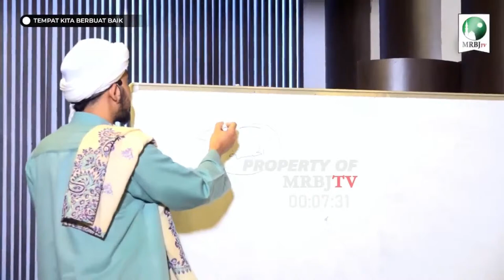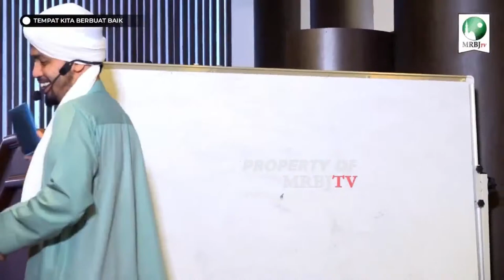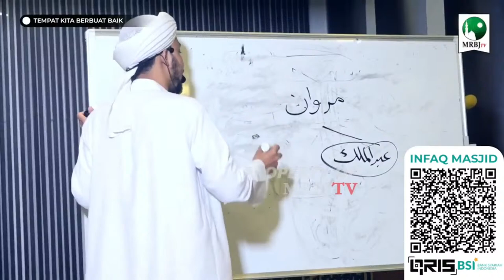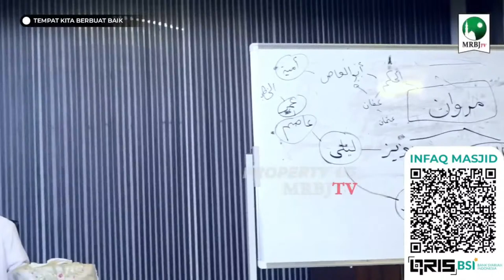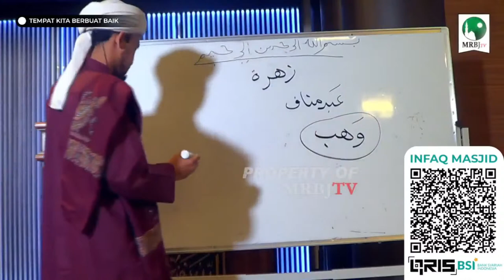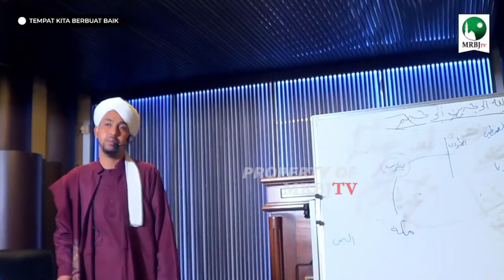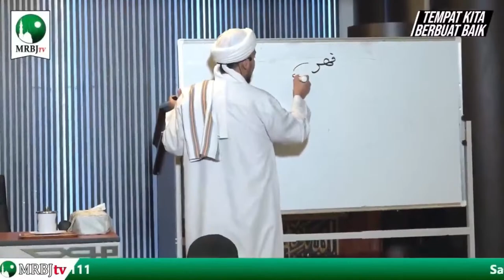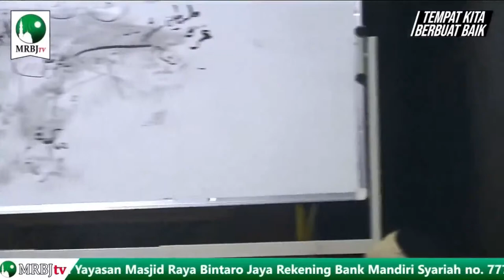🔴 LIVE DELAY | HABIB ALI AL KAFF | KISAH SAHABAT | MRBJTV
LIVE RELAY  yang diambil dari Kitab Hadist Arbain Karya Imam Nawawi dengan AQIDAH AHLUSUNNAH Wal JAMAAH  ( ASWAJA ) di Kajian Maghrib  MRBJ TANGSEL , Live Streaming di Channel MRBJ TV @Masjid Raya Bintaro Jaya TV

     @Masjid Raya Bintaro Jaya

Saksikan juga video Terbaru lainnya dari para Guru dan Assatidz MRBJ TANGSEL, diantaranya ;
- Habib Ali Alkaff, Habib Novel Bin Jindan, Habib Novel Alaydrus, Buya Arrazy Hasyim, Habib Geys Assegaf, Habib Ahmad Mujtaba, Ustad Ali Nurdin dan para guru Lainnya

Dukung Dakwah Digital MRBJ TV dengan menyalurkan infak sedekah terbaik anda melalui Bank Syariah Indoneisa ( BSI ) dengan  No Rek. 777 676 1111 a/n Yayasan Masjid Raya Bintaro Jaya

*Mohon Tambahkan Kode 77 di Akhir Transfer | Contoh : 500.077

Kami mempersilahkan untuk membagikan/Share video kami dengan ketentuan;
1. Tidak Di Monetize
2. Dilarang menghilangkan Logo MRBJTV dan Identitas lainnya,
3. Dilarang Memotong Video Tsb
4. Wajib Mencantumkan Sumber Dan Link Asli

apabila kami menemukan hal yang melanggar ketentuan diatas, kami akan meminta pihak Youtube atau Source lainnya untuk menghapus video tersebut.

LIVE RELAY] -  HABIB NOVEL ALAYDRUS Yang membahas tentang Hadist Arbain | Mrbjtv | Mrbj Tv

Kami mempersilahkan untuk membagikan/Share video kami dengan tanpa menghilangkan Logo MRBJTV dan Identitas lainnya, apabila kami menemukan video kami yang dengan sengaja dihilangkan/ditutupi Logo Kami dan identitas lainnya maka kami akan meminta pihak Youtube atau Source lainnya untuk menghapus video tersebut.

Sertakan juga Link Asli dari video kami yang anda bagikan.